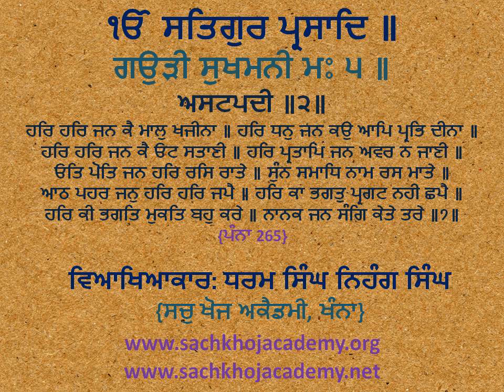02(੭) Gaudee Sukhmanee M5 ਹਰਿ ਹਰਿ ਜਨ ਕੈ ਮਾਲੁ ਖਜੀਨਾ ॥